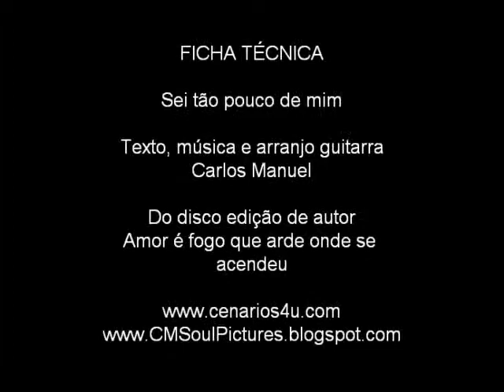Sei tão pouco de mim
Carlos Manuel